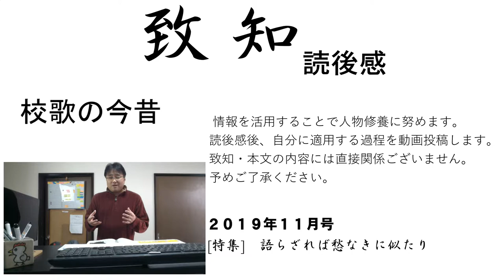校歌の今昔～言葉の調べの文化【修養研鑽決断チャンネル】致知2019年11月号読後感#2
致知2019年11月号読後感#2#校歌の今昔～言葉の調べの文化より

15#語らざれば愁なきに似たり ◆知行合一、胆識を育む　静思修養研鑽channel